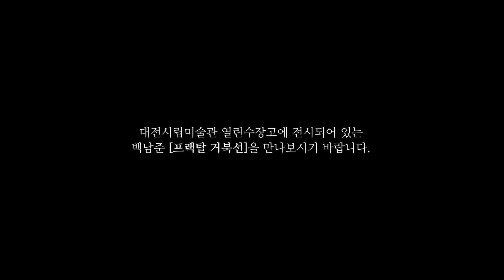93년 엑스포 이후 처음??... 30년 만에 복원된 '프랙탈 거북선!'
지난 4일, 대전시립미술관에서는
미디어아트 거장 故백남준 작가님의 대표 작품인 '프랙탈 거북선'이
원작 형태로 복원돼 시민들에게 최초 공개 되었습니다.

'프랙탈 거북선'이 온전한 모습으로 전시되는 것은 1993년 대전엑스포 폐막 후 처음이라고 하는데요

대전시립미술관은 지역 공립미술관 최초의 개방형 수장고(연면적 2654㎡) 개관을 맞아
'프랙탈 거북선' 전용 공간을 마련해 시민들에게 개방했습니다.

30년만에 온전한 모습과 제 자리를 찾게된 '프랙탈 거북선'